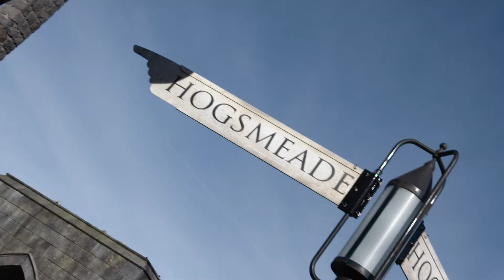The Wizarding World of Harry Potter 3 Year Anniversary at Universal Studios Hollywood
Happy 3 Year Anniversary to The Wizarding World of Harry Potter at Universal Studios Hollywood.

Spoken in the video - Larry Kurzweil - Former President and Chief Operating Officer, Universal Studios Hollywood and CityWalk

HARRY POTTER, characters, names and related indicia are © & ™ Warner Bros. Entertainment Inc.

Footage Courtesy: Universal Studios.

ABOUT
"The Wizarding World of Harry Potter is a themed area at Universal Studios Hollywood theme park near Los Angeles, California. The area is themed to the Harry Potter media franchise, adapting elements from the film series and novels by J.K. Rowling. The attraction—the second Harry Potter-themed area to exist at a Universal resort—was designed by Universal Creative from an exclusive license with Warner Bros. Entertainment.

After the successful debut of a similarly-themed area at Universal Orlando Resort, Universal Parks & Resorts announced the construction of a second Wizarding World of Harry Potter on December 6, 2011 The Wizarding World of Harry Potter officially began operation on April 7, 2016." ~ wikipedia.org